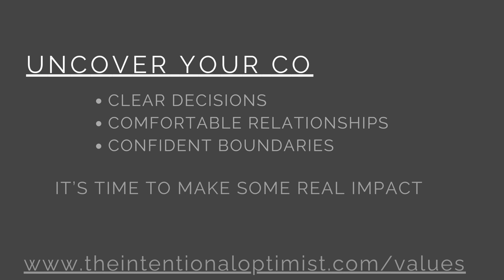Want to Stand Tall in 2024? Listen up!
Merry Christmas, my friend! In this is the last episode of 2023, I want to leave you with a little encouragement, and a vision for 2024.

“Stand Tall and Own It” means we don’t hide who we are - from ourselves or others. We share our wisdom, our opinions and our boundaries - all with grace and kindness. In this episode, I share some topics we’ll tackle in 2024. The goal is to equip you with the tools you need to embrace your unique leadership potential.

Courageously diving into more details on critical thinking, faith deconstruction, mental health and the grief associated with all of that, will help you stand tall, own your power, and make a significant impact in your life and community.

Your journey to personal fulfillment starts here, and if you’re local to Central Virginia, you can kick off the year with the Live2Lead Charlottesville 2024 conference on Monday, January 15, 2024.